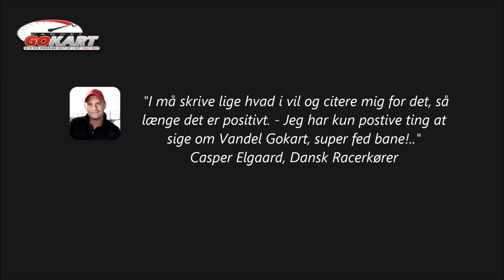Film over banen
Vandel Gokartbane filmet fra drone.